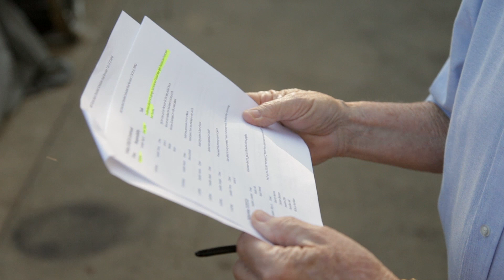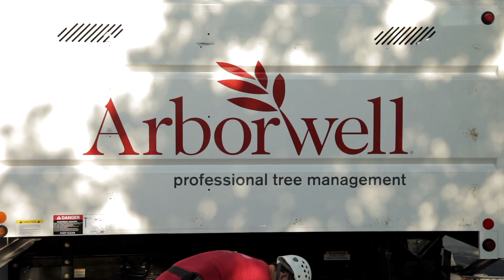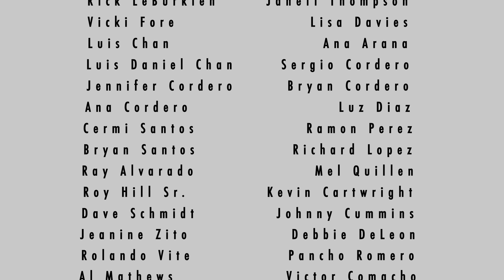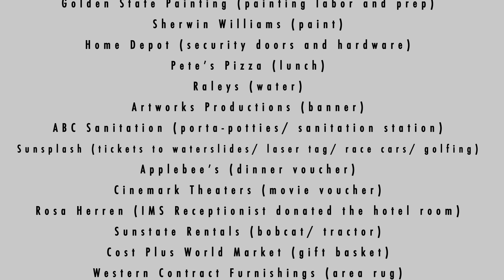ims give back 2013 short film 1920x1080